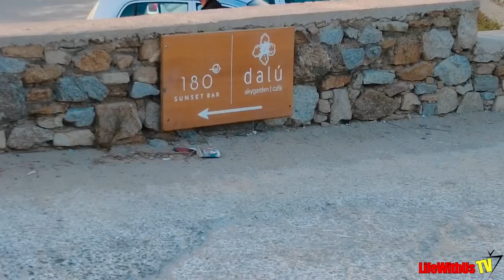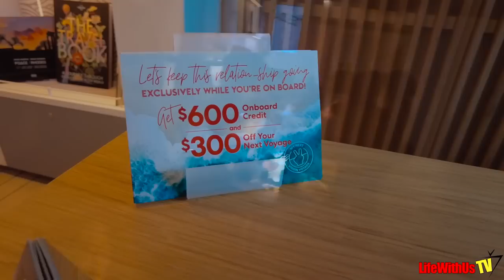Virgin Voyages Greek Island Glow: Mykonos